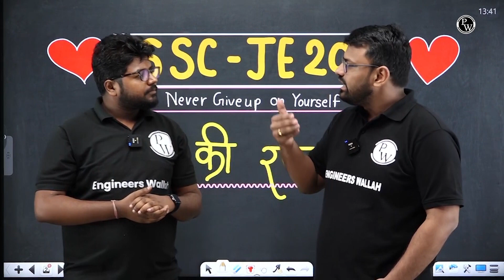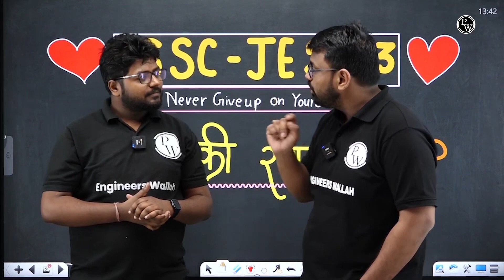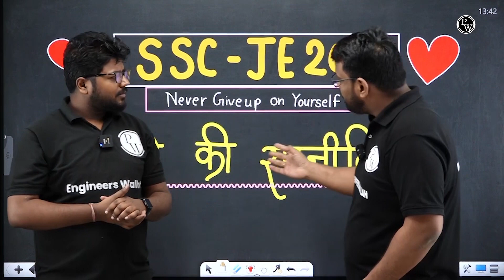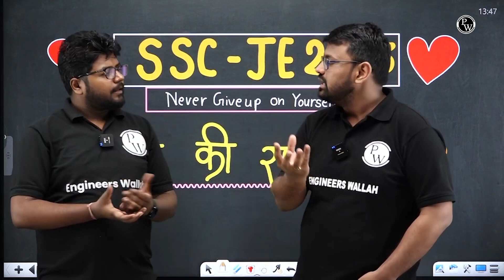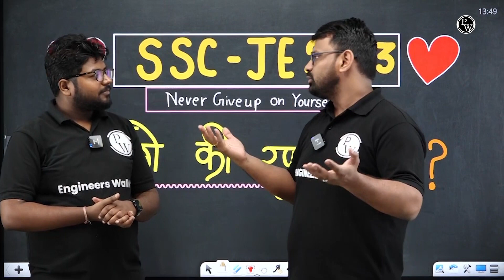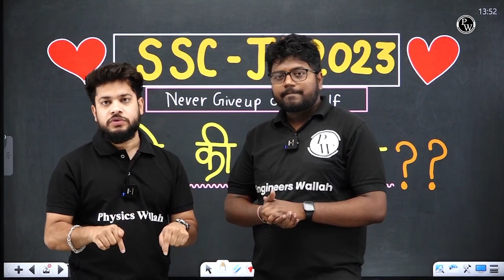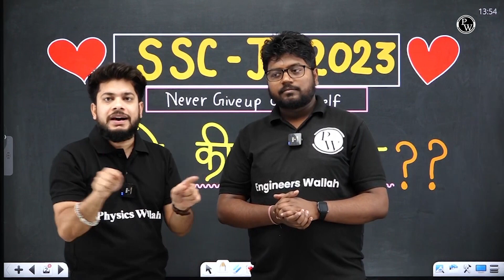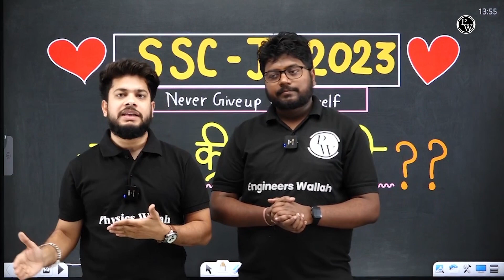SSC JE 2023 | ये होनी चाहिए आगे की रणनीति | SSC JE Preparation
SSC JE 2023 Exam dates are out Now ! No more delay in starting the preparation

SSC JE 2023 dedicated batches are available now with Free test series !

To join the batches, click on below link -

📌📌Batch Offerings:

- PDF Notes
- DPP PDFs with video solutions
- Weekly Tests